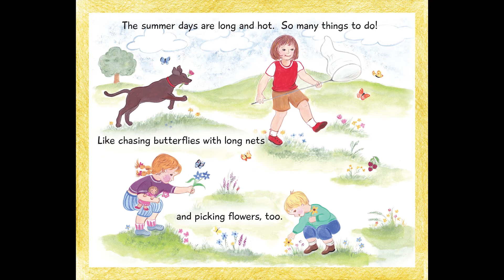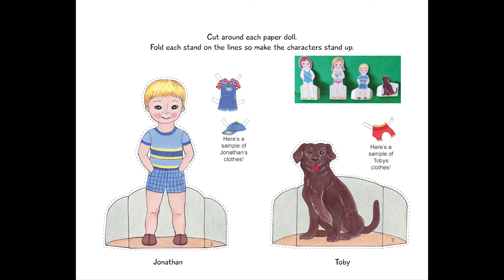Grampa's Woods presented by Dynamic Resources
By Gail Bird Groth (with Shari Robertson)

Illustrated by Katie Stevenson

What can you do on a day in the woods?

Explore the seasons with Emily, Stephanie, Jonathan, and their friendly dog, Toby, as they swim, hike, read, and play in their favorite place to spend a day - Grandpa's Woods!

Visit a bee hive, boil maple syrup, plant new trees, and look for hidden fruit in this very special story of love, life, and family.

Paper dolls for dramatic play help extend the fun and learning.  Clink on link below to download clothing for all of the seasons for each character - even Toby!

Grandpa's Woods is a very special story.  It was written as a love story to the late author's husband and children during the short time she was in hospice care.  Her cousin, Shari Robertson, promised she would finish the story and publish it so it could be shared with families everywhere.  After a year of both joy and heartache, with the help of an amazing illustrator and the support of other family members, it is finally ready to share.